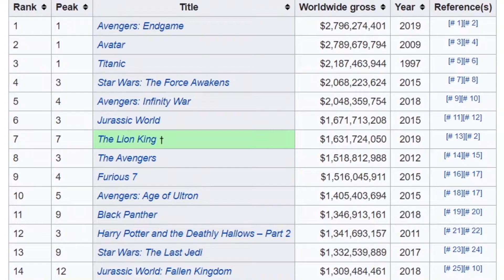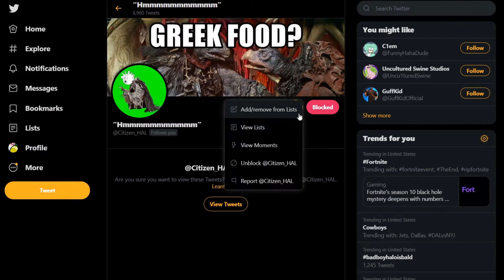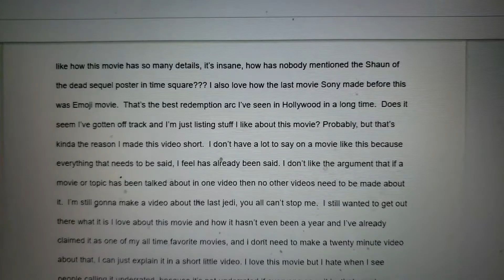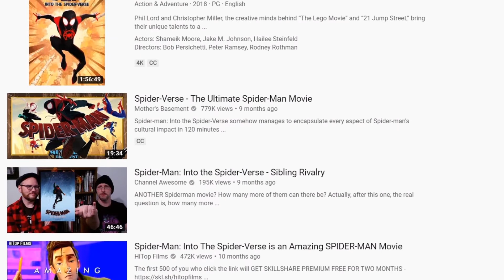What I Love About Spider-Verse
Yes I know Sony and Marvel came to an agreement, but I still have no idea what to expect from Spider-Man in the coming years.

Please go support Plonkapple, he's an amazing editor and really did a great job with this video.